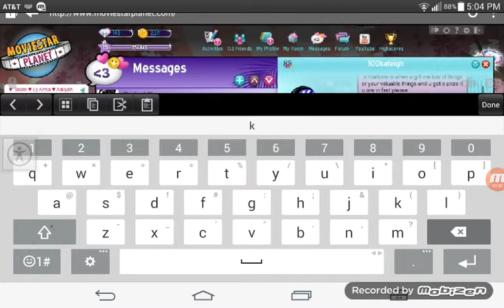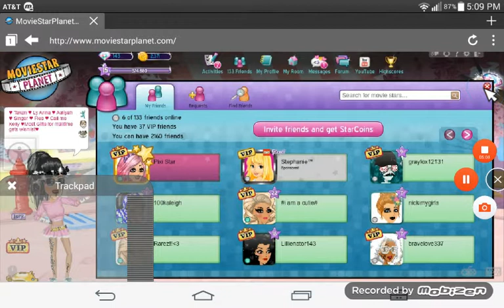MailTime Episode 1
I will do more and add me babyamyna :)